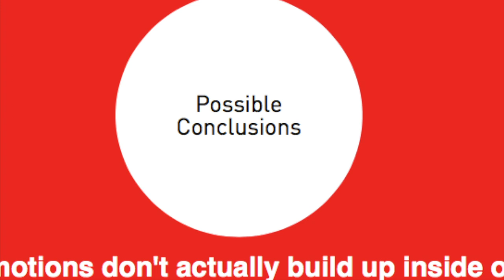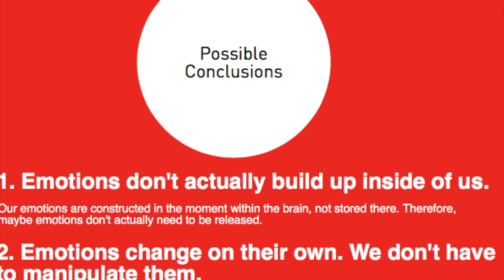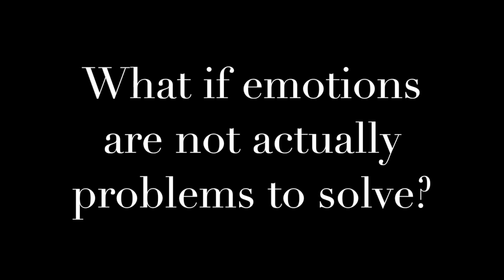1 Simple Emotional Mistake We All Make (And What To Do About It)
Ever been told you need to "vent" your feelings? That it is unhealthy to bottle up your emotions?

Tune into today's episode for another segment of what we should have learned in school:
-venting emotions doesn't release angry feelings
-the idea of bottling up emotions and needing to release them only sustains feelings of anger and sadness
-even crying isn't always therapeutic

Basically, the whole notion of catharsis is largely crapola: ie. not real, not true. Learn what processes you can put your attention on instead.